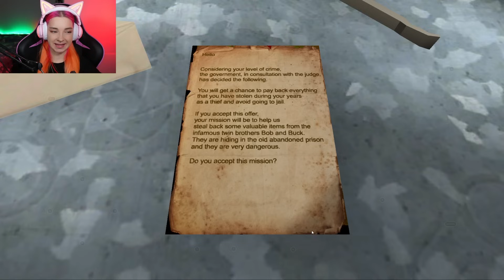БАБКА и ДЕД СМЕНИЛИ СТИЛЬ ► The Twins + GRANNY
►►► Мои Соц.Сети ►►►
Всем привет, добро пожаловать на мой новый Игровой канал Тилька Play - сегодня я начну проходить Granny: Chapter Two - "Бабушка" - это инди-игра ужасов, разработанная и изданная DVloper как часть серии Slenderina. В игре присутствует неназванный главный герой, оказавшийся в ловушке в доме, которому нужно разгадывать головоломки, избегая при этом «бабушки», чтобы выбраться из дома всего за пять дней.